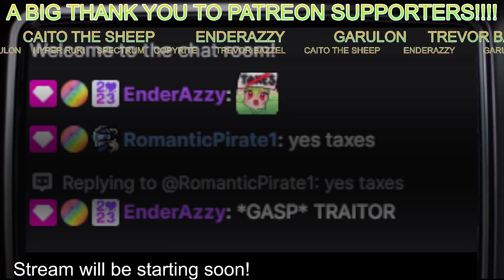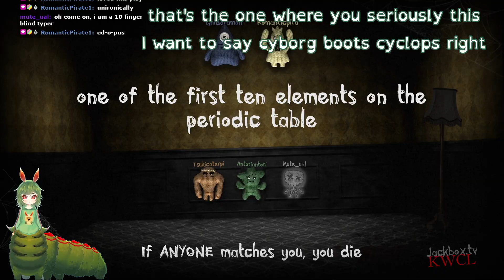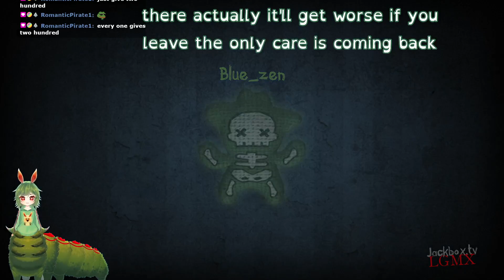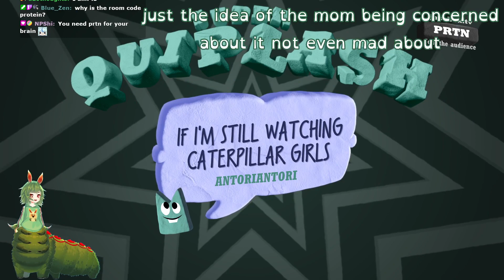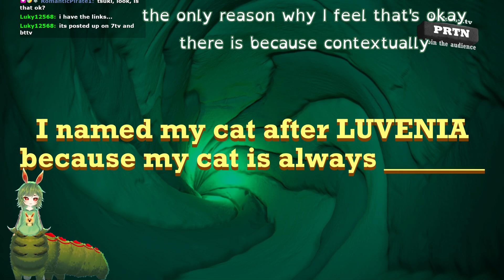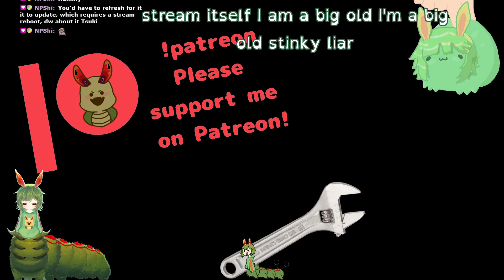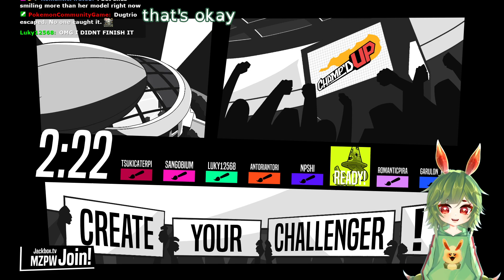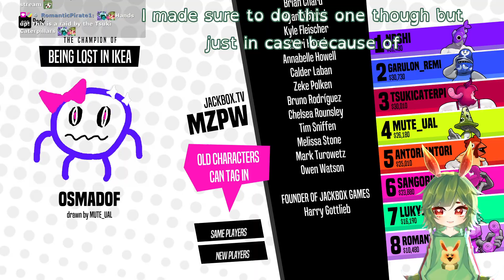🐛VIEWER JACKBOX🧡🐛 TURN ON NOTIFS FOR FUN FACTS!🐛